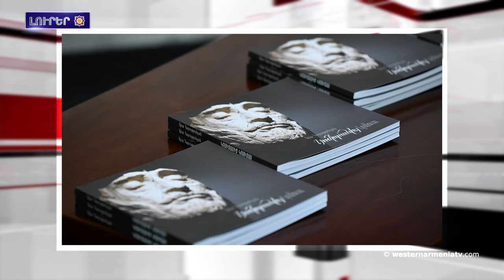Արեւմտեան Հայաստանի հիշարժան պատմական կառոյցները.Լուրեր 24․05․2021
1.Վանի մէջ բացուած է սարահարթի ճանապարհը, որտեղ ձիւնի հաստութիւնը 4 մետր է
2.Թուրքական էմբարգոն կարող է վնասել Հայաստանին միայն այն պարագային, եթէ ... Փորձագիտական ​​կարծիք
3.Արա Այուազեանն Իրանի դեսպանի հետ քննարկեր է ՀՀ սահմանամերձ մարզերուն մէջ Ատրպէյջանի սադրիչ գործողութիւնները
4.Վերսկսեր են պատերազմի ընթացքին զոհուած զինծառայողներու աճիւններու որոնողական աշխատանքները
5.Վահրամ Տումանեանը մասնակցեր է Մաչանենց մշակութային բերդաքաղաքի հռչակման արարողութեանը
6.Կոմիտասի թանգարան-ինստիտուտին մէջ տեղի ունեցաւ
«Արա Հարութունեան․ Կոմիտասէն Կոմիտաս» պատկերագիրքի շնորհանդէսը
7.Արեւմտեան Հայաստանի հիշարժան պատմական կառոյցները․Տերսիմի Փերթեկ ամրոցը
8.Նուպար Աֆեյանը պատուաստանիւթերու արտադրութեան շնորհիւ հարստացած ինը նոր միլիարդատերերէն մէկն է